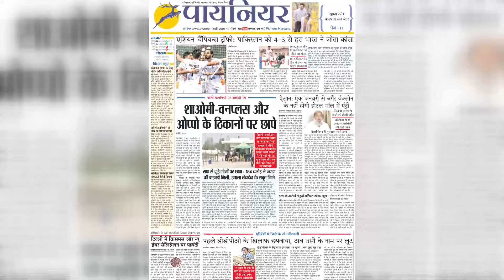देश दुनिया की बड़ी खबरें फटाफट || Pioneer Haryana